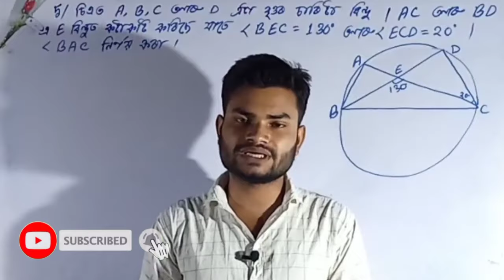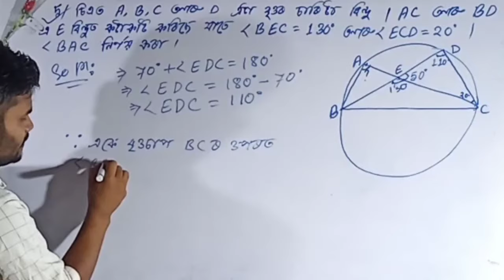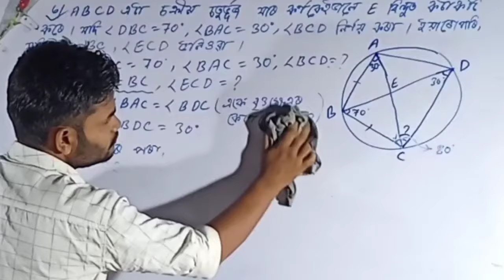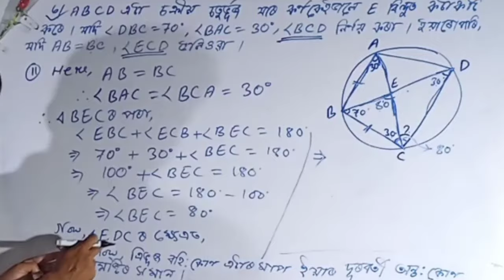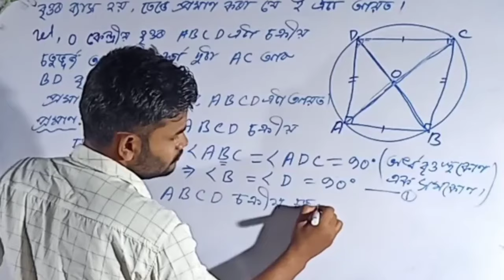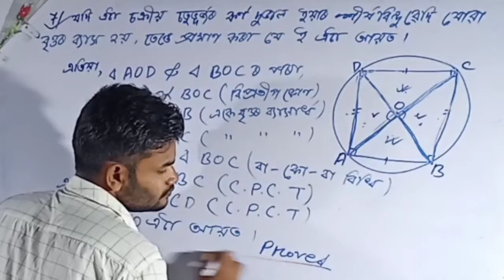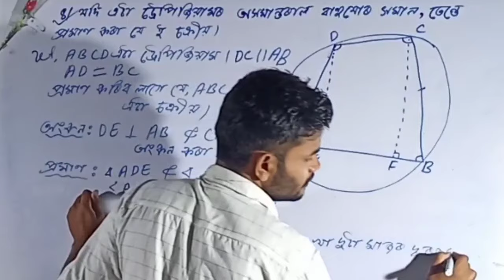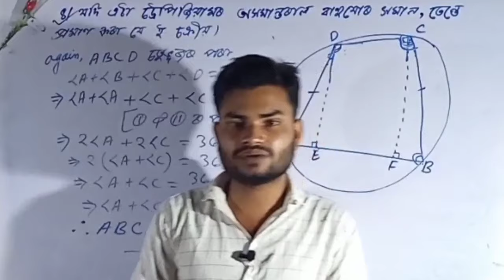Class 9 maths ex- 10.5 Q. no. 5,6,7,8 solution in assamese